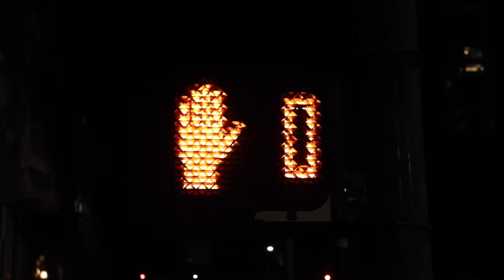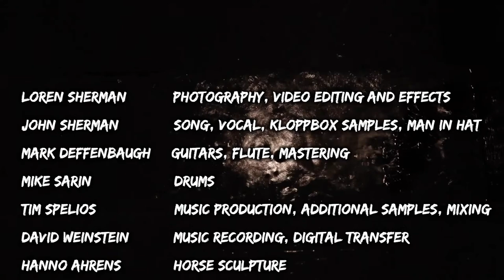Man in a Knot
Music video by Loren Sherman for a song on Volume 2: Old and New Dreams.